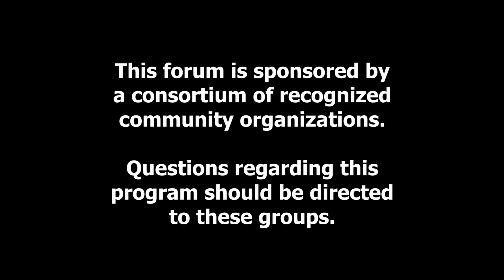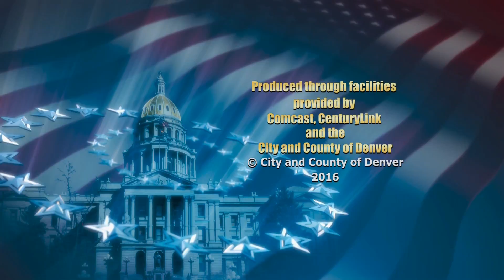Denver Decides Candidate Forum: District Attorney